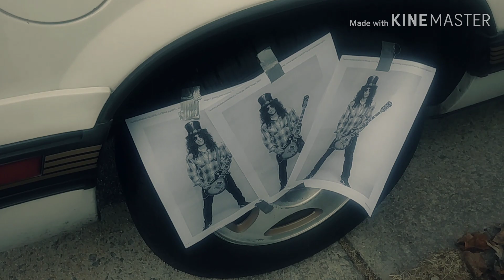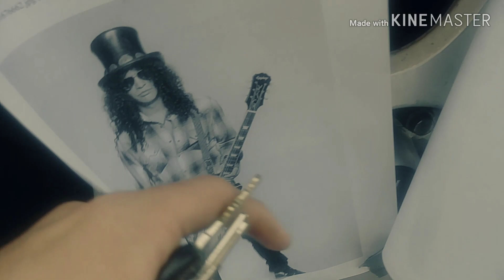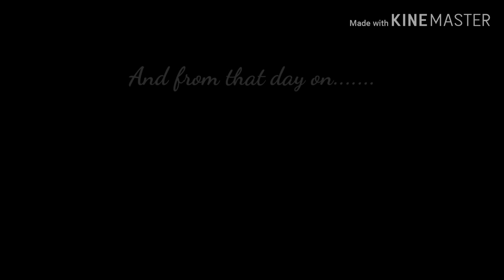They slashed my tires........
All I wanted was to drink beer, watch Nascar, and have a good time. But Nancy doesn't wanna pay child support again. and this done did happened